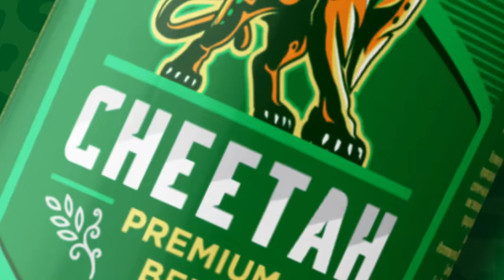Anh Huấn Hoa Hồng Đầu Tư 20 tỷ xây dựng Chi Tộc Họ Bùi Báo Hiếu Tổ Tiên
MUA ĐẶC SẢN TÂY BẮC NHƯ :THỊT TRÂU GÁC BẾP - NƯỚC CHẤM THẦN THÁNH - GIA VỊ TÂY BẮC .